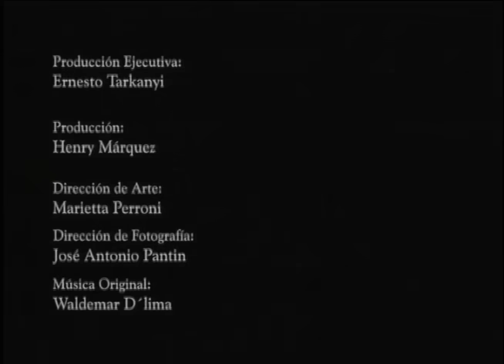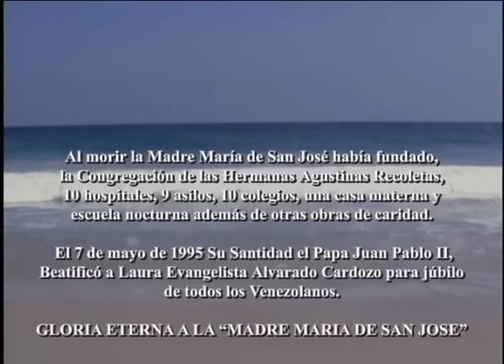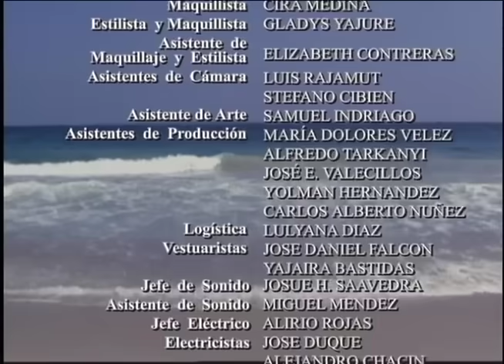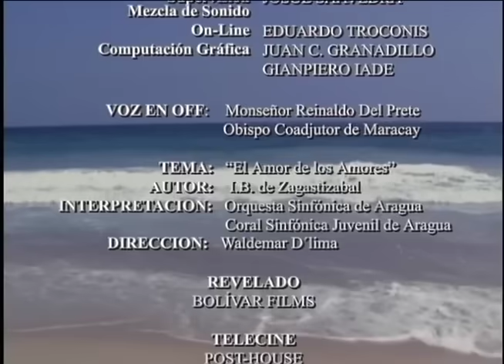"El Amor de los Amores" Una historia de la Madre María de San José.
Una noche en la Maracay de los años 60, en la habitación de la Madre María de San José, entra una pequeña luz por la ventana que se vuelve niña en el reflejo de un espejo, esta niña llamada Laurita es el capullo donde germinó el milagro hecho mujer que fué la Madre María de San José.
Asi es que comienza la historia que nos conduce por el pasado de esa niña, que desde muy temprana edad descubrio su vocacion de entrega a la obra de Dios. Podemos ver como un padre, que no comprendía más allá de su amor por la hija preferida, que esta deseara tanto unirse a Dios y la reprende duramente para dolor y angustia de ambos.

ELENCO
Natasha Moll - Laura Evangelista

Elisa Stella - Madre Maria.
Marcos Moreno - Clemente Alvarado.
Gisvel Ascanio - Margarita Cardozo.

Aracelis Prieto - Misia Antonia.
Ernesto Tarkanyi - Padre Lopez Aveledo.

María Escalona - Abuela Ana.

TEMA: EL Amor de los Amores.
Introito por: Waldemar D´Lima.
Basada en una cancion religiosa de I.B Zagastibal.
Interpretado por: Orquesta Sinfónica de Aragua.
Revelado por: BOLíVAR FILMS.
TELECINE/EDICION Y POST-PRODUCCION : POST-HOUSE.
Realizado por: TARKANY PRODUCCIONES.